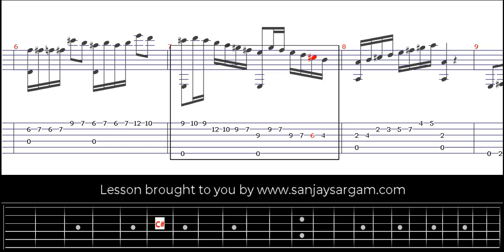Opus 60 No 9 (Allegretto Grazioso) - Guitar Tutorial (Fingerstyle)